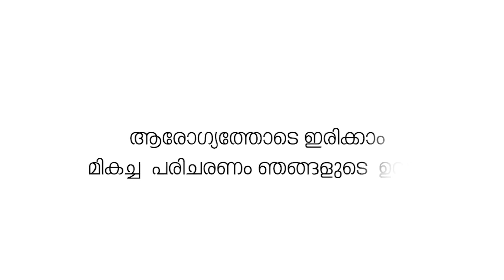ചിനക്കത്തൂർ ദേവീ കലാനിധി പുരസ്കാരം ഗായകൻ മധു ബാലകൃഷ്ണനു സമ്മാനിച്ചു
ഒറ്റപ്പാലം ചിനക്കത്തൂർ പൂരം താലപ്പൊലി കമ്മിറ്റിയുടെ പ്രഥമ ചിനക്കത്തൂർ ദേവീ കലാനിധി പുരസ്കാരം ഗായകൻ മധു ബാലകൃഷ്ണനു സമ്മാനിച്ചു